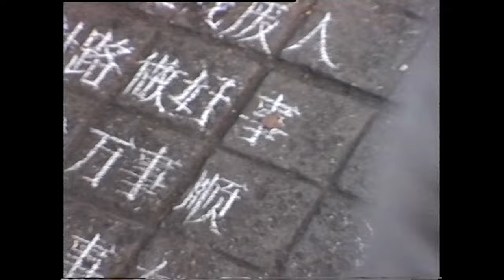Streets of Chengdu - December 1996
Streets of Chengdu in other times when bicycles ruled...